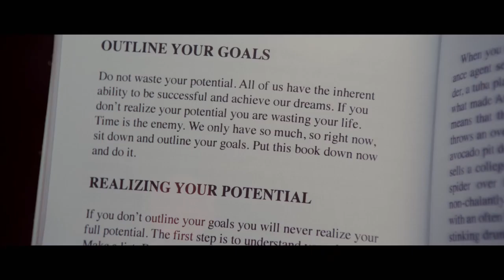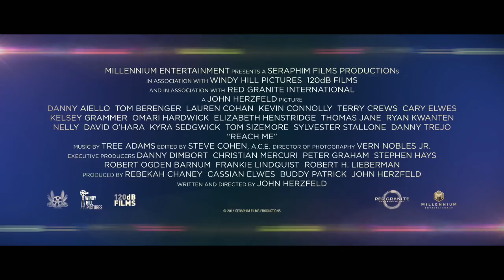Trailer: Reach Me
In the movie "Reach Me," a group of individuals from different walks of life are brought together by a self-help book written by a mysterious author known only as "Reach Me." As they each struggle with their own personal challenges and demons, they find solace and inspiration in the book's message of hope and self-improvement.

As the characters embark on their own journeys of self-discovery and transformation, they begin to realize the impact that "Reach Me" has had on their lives and the lives of those around them. However, as they delve deeper into the book's teachings, they uncover dark secrets and hidden truths that threaten to unravel everything they thought they knew.

With an ensemble cast including Sylvester Stallone, Kyra Sedgwick, and Tom Berenger, "Reach Me" is a thought-provoking and inspiring film that explores the power of redemption, forgiveness, and the human spirit. As the characters confront their pasts and confront their fears, they learn that true change comes from within and that sometimes, all it takes is a little push to reach their full potential.